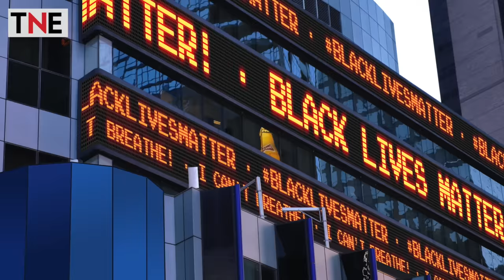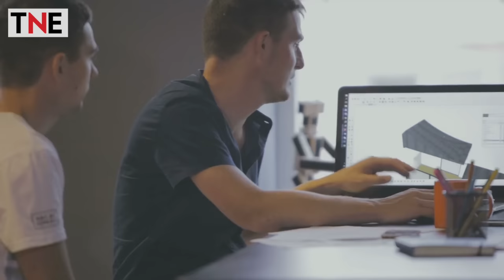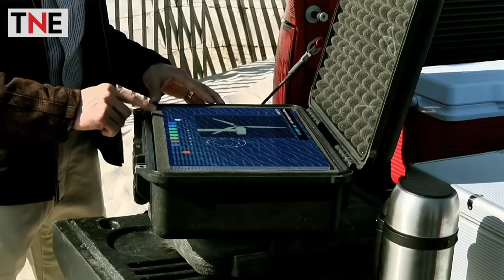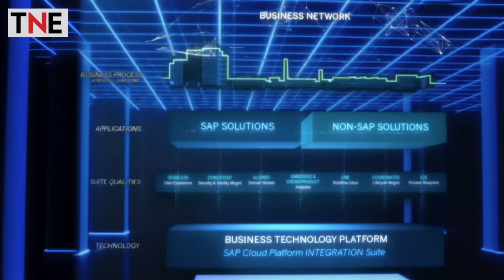Intelligent enterprises: Putting purpose and sustainability at the core of business |The New Economy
It's summer 2020, and companies all over the world are facing unprecedented challenges: from the COVID-19 pandemic and the movement for social justice, to climate change and the economy. Thomas Saueressig, Member of the Executive Board of SAP SE, SAP Product Engineering, looks at the pressures disrupting all our lives and calls on businesses to embrace sustainability and purpose, and explains how SAP has been enabling intelligent enterprises to help the world run better and improve peoples' lives.